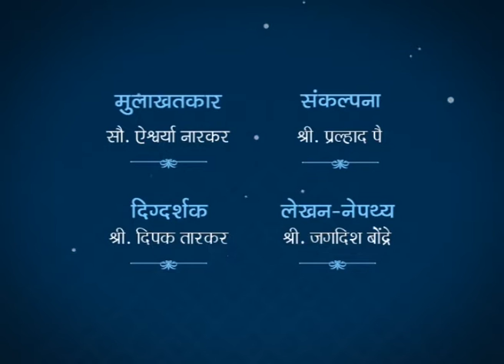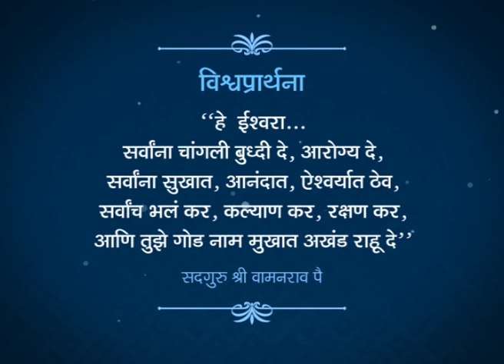To (तो) | Pragat Guhya Bole | Satguru Shri Wamanrao Pai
Pragat Guhya Bole (प्रगट गुह्य बोले)
Subject: तो (To)
Based on Jeevanvidya Philosophy
Explained by Great Innovative Philosopher & Social Reformer Satguru Shri Wamanrao Pai

Pragat Guhya Bole(प्रगट गुह्य बोले) is a Series of Margadarshan
by Great Innovative Philosopher & Social Reformer Satguru Shri Wamanrao Pai

Satguru Shri Wamanrao Pai was a learned philosopher and the founder of the innovative philosophy – ‘Jeevanvidya’. He was born in Mumbai, India, on October 21, 1923, in a middle-class family. He did his graduation from Mumbai University, Maharashtra, India, in 1944 and majored in Economics. He enjoyed a happy married life. His son and daughter are also happily married and well-settled with their children in India. Satguru was employed in the State Government of Maharashtra, and he retired as a Deputy Secretary, Finance, in the year 1981, after which he could devote more time to his discourses and towards developing Jeevanvidya Philosophy.

At a very young age of around 25 years, Satguru Shri Wamanrao Pai was initiated into spiritualism by his Guru, Shri Nana Maharaj Srigondekar. Satguru Shri Wamanrao Pai attained the highest goal of spiritual sadhana (self-realisation), by his devoted and relentless efforts. He experienced inexplicable bliss and satisfaction, which propelled him to spread the spiritual knowledge and bliss to the masses. With the blessings of his Satguru, Satguru Shri Wamanrao Pai started delivering discourses on spiritualism from the year 1952, at the Spiritual Centre and at the Vivekananda Centre in Mumbai. After some years, Satguru Shri Wamanrao Pai and his ardent followers felt the need to set up a trust for the systematic dissemination of knowledge and the consequent upliftment of the masses. Hence they set up ‘Nam Sampraday Mandal’ (NSM), (later renamed as ‘Jeevanvidya Mission’) on Dassera day in 1955. Nam Sampraday Mandal was officially registered with the Charity Commissioner, Mumbai, in the year 1979.

Throughout his life, Satguru Shri Wamanrao Pai did not charge any fee for his lectures, discourses, radio or television broadcasts, etc. Further, his acts inspired his disciples (Namdharaks) to work selflessly for the masses through the channel of Jeevanvidya Mission. Satguru Shri Wamanrao Pai authored more than 25 different books in his spiritual life-span of about 50 years. Being a prolific writer, he wrote on a diverse range of topics – from the very mundane to the very esoteric, spiritual topics – which impinge man’s life. His sole purpose was to make ‘Jeevanvidya’ philosophy easily accessible to the wide cross-sectionof society and income-groups. He did not accept any royalty for any of the books which he authored.

He delivered more than 10,000 lectures on ‘Jeevanvidya’ throughout India, especially in the states of Maharashtra, Goa, Karnataka (Belgaum) and in USA, for the first time, in the year 1998. As per his practice all these discourses were delivered free of cost.

He was very particular about the financial dealing of ‘Jeevanvidya Mission’ and ensured an impartial board of trustees, to control its finances. Every single rupee was accounted for, in the books of account. He also ensured that the poor and needy were attended to first in meeting him.

Satguru Shri Wamanrao Pai had descended from the Eternal to uplift the morass in which human-beings had sunk; and after his goal was achieved, with his characteristic angelic smile, he left for the higher plane on 29 May 2012, after a brief illness. He coined the powerful slogan, that ‘You are the architect of your Destiny’.